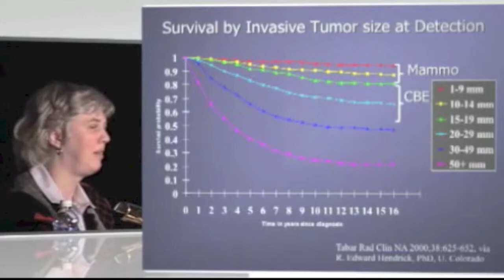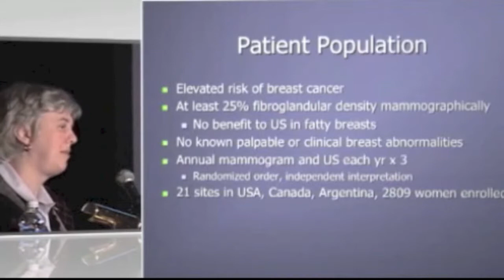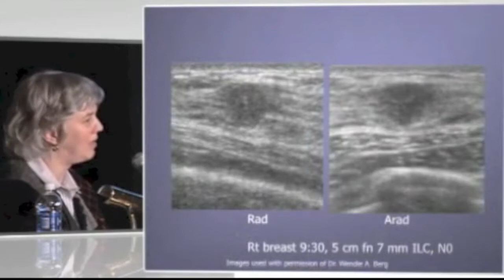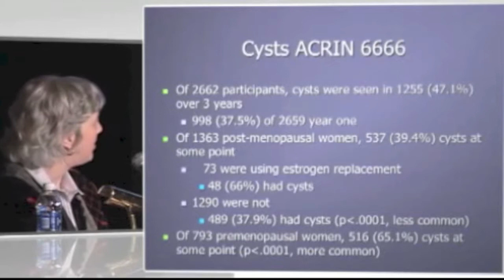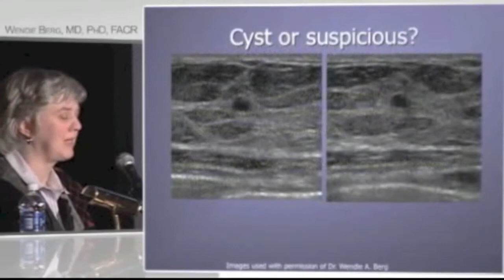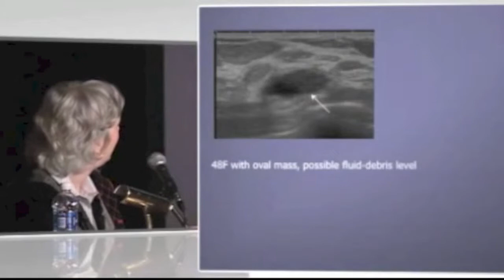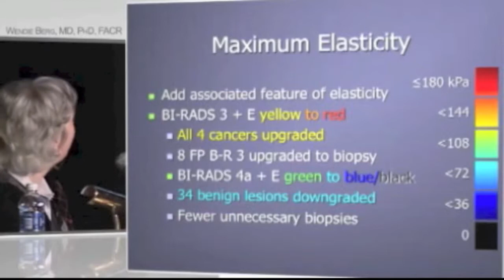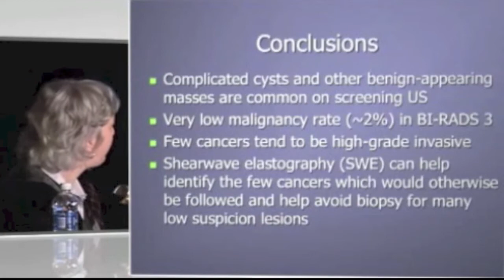Screening Ultrasound and the Role of Elastography : Dr. Wendie A. Berg (English)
Screening Ultrasound and the Role of Elastography
Wendie A. Berg, MD, PhD, FACR
Professor
University of Pittsburg, USA